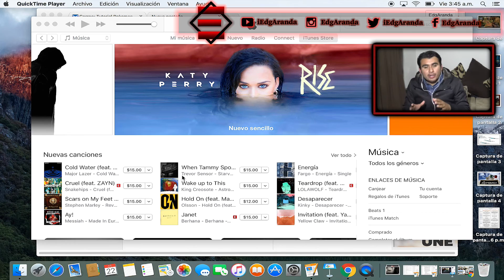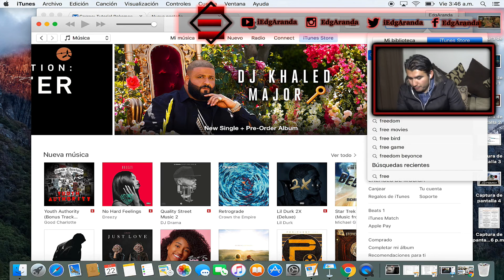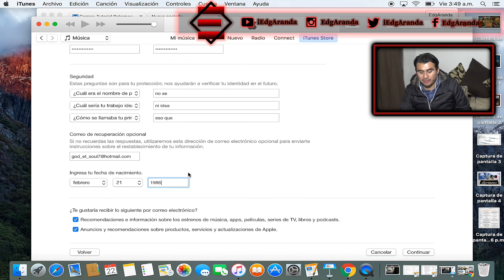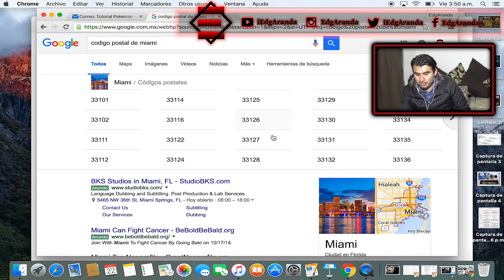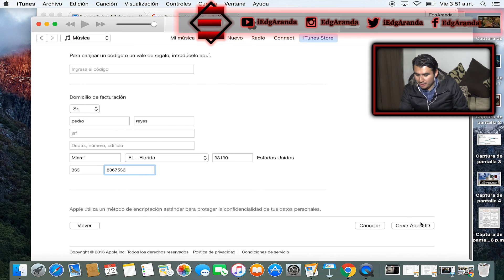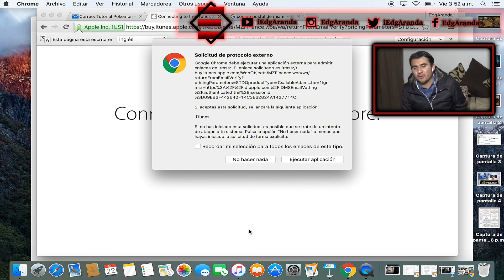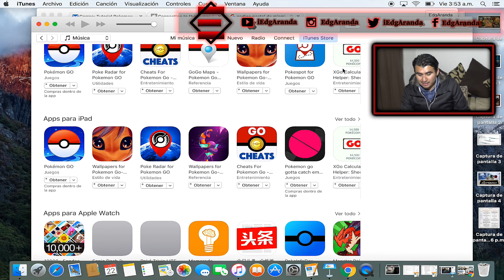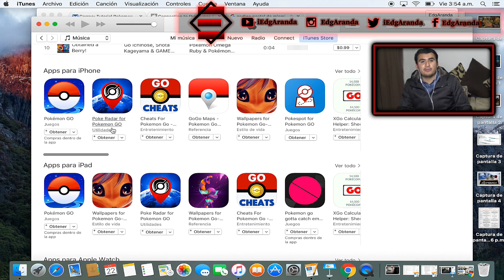Como descargar Pokemon Go Oficial en Mexico w/ EdgAranda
► Sigueme!

Espero les guste El video si es a si, regalame un Like y COMPARTELO por Twitter y Facebook que me ayuda muchoooo

- EdgAranda

"Vídeo subido y creado por EdgAranda"